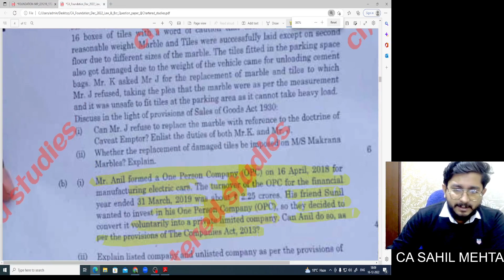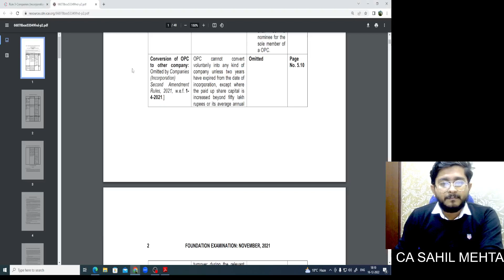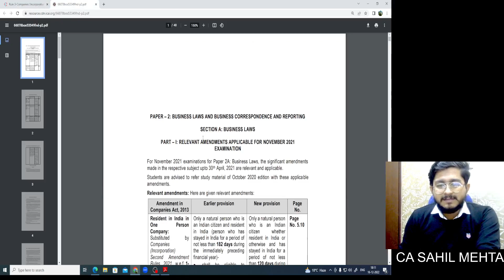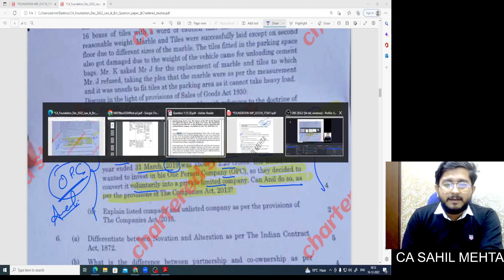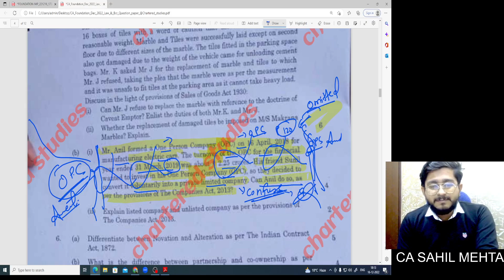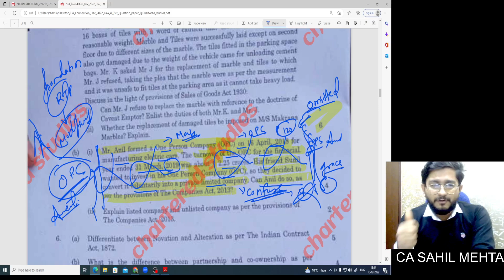MISTAKE IN DEC-22 FOUNDATION LAW PAPER IN OPC 4MARKS CA FOUNDATIONLAWPAPER DISCUSSION#cafoundation